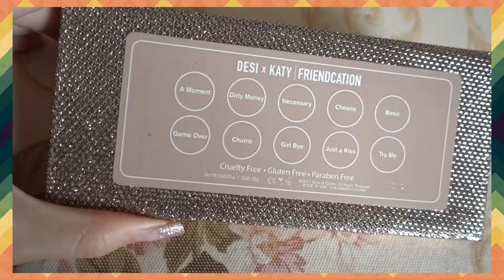Arm Swatches / Tutorials / Reviews [DOSE OF COLORS] * DESI x KATY FRIENDCATION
3种妆容上眼试色测评 [DOSE OF COLORS] * DESI x KATY FRIENDCATION美妆博主大热款10色眼影盘Arm swatches / Tutorials /Reviews

拍整个眼影盘的妆容测评分享, 求集美们给个三连支持~~~么么哒❤️❤️❤️
拍了3天,觉得还是蓝色上妆的拍摄手法才能体现产品的优缺点,以后都会按这个方法拍~~
视频中预告的“混搭好[黄皮友好]买家秀唇膏/唇彩千万别扔!有救!!” 也会在几周内上传哟~~
如果你有感兴趣的产品可以给我留言,安排~~~❤️❤️❤️

视频时光机:
0:26 手臂试色(指腹&眼影刷)
1:04 妆容1
2:28 妆容2
3:57 唇妆
5:27 妆容3
7:17 测评讲解